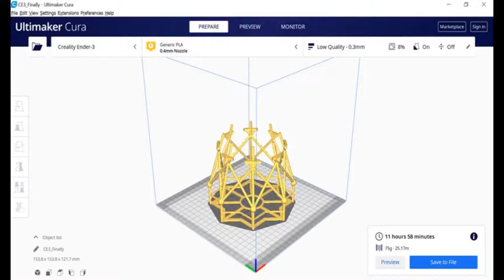Lampshade Lattice: The Rustic Castle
This is a 3D printed model of the lampshade lattice structure that was modeled using Python Code implementing OpenSCAD software.

Thanks to Columbia University and special thanks to Prof. Hod Lipson for his Guidance and encouragement.